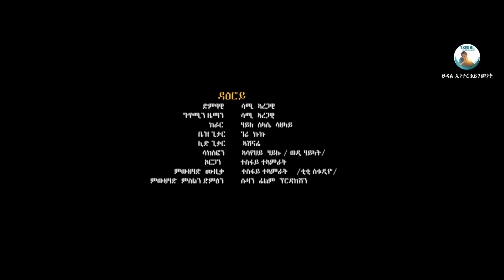Samuel Aregawi (Daeroy) | ሳሙኤል ኣረጋዊ (ዳዕሮይ) New Tigrigna Music 2023 (Official Video)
New Tigrigna Music